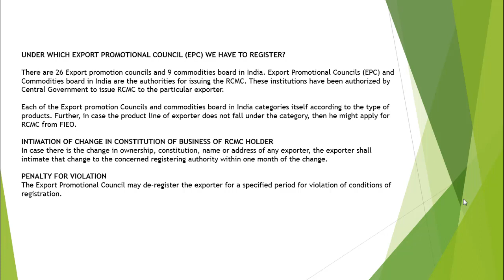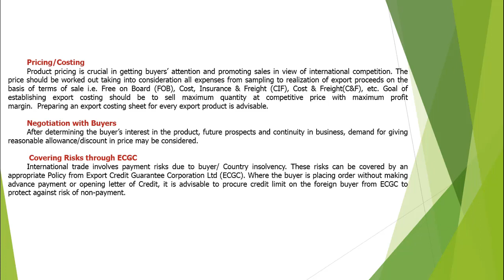Import Export Pricing Business ideas in Telugu Consultancy